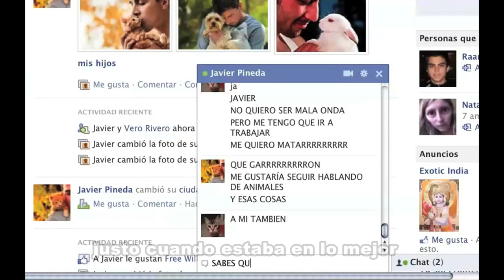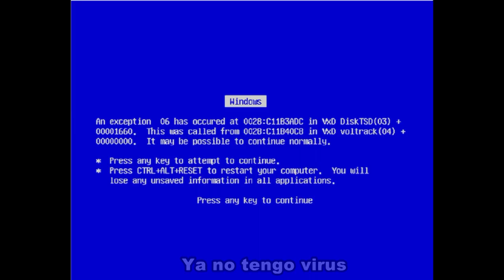Windows decime que se siente 2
@etrtic ccommmons